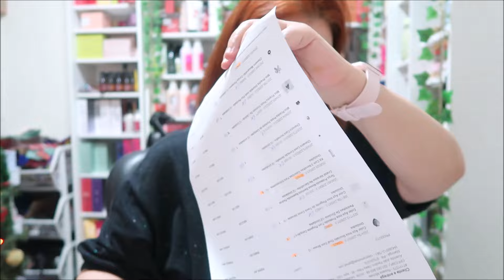PEDIDO TODO ERRADO DE UM FORNECEDOR DE BIJUS E VARIEDADES 😒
Oiiii genteee! 💕💕💕

Oiiii genteee! 💕💕💕